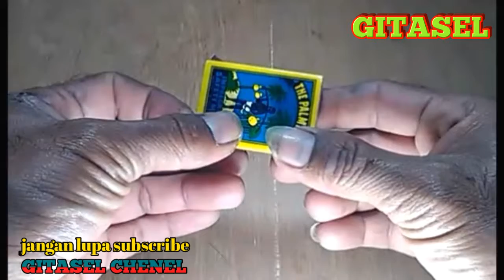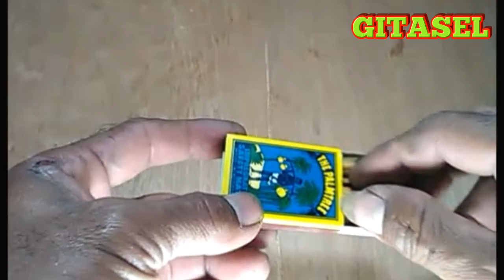4 trik sulap sederhana dengan korek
Trik sulap dg korek untuk menghibur anak-anak